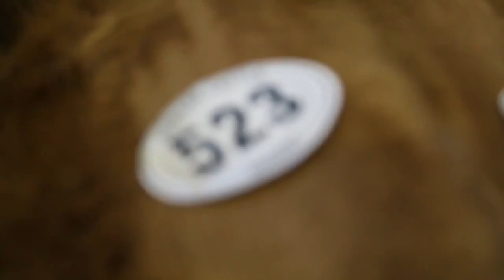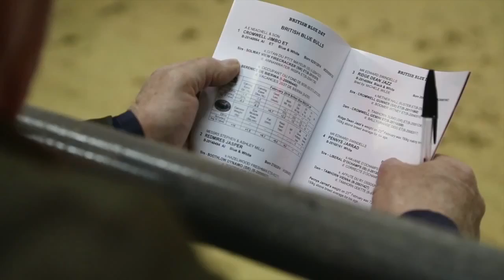Beef Roadshow: Beef market 'worse than it has been for years' says NBA national director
The beef market is ‘worse than it has been in years’ according to the National Beef Association’s national director Chris Mallon.

With the fall in the price of the Euro and large quantities of beef in Ireland, the finished cattle market is going through a tough period with many farmers finding it hard to make a profit.

Chris also pointed blame at the numerous deductions that have been put in place, including penalties for cattle weighing over 400kg.

Chris said that these upper weight limits were making it increasingly hard for farmers to make profit on some cattle.